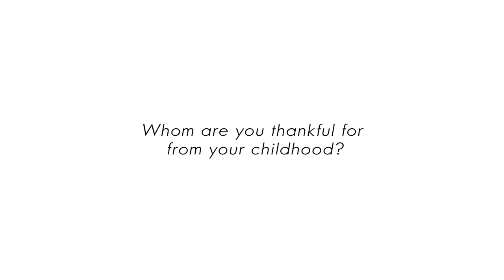Thank you - Tenderly Promise Oriflame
Zeg dankjewel tegen een speciaal persoon uit je kindertijd!